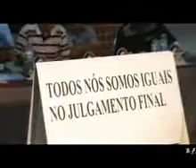Todos nós somos iguais no julgamento final - (Mesa de Glosa)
Agradecemos de coração a todos vocês  que já se inscreveram e os que inscreverem-se, assim,  ajudando na divulgação da  nossa poesia e a beleza: do  Sertão, do Pajeú, de Pernambuco, do Nordeste e do Brasil.